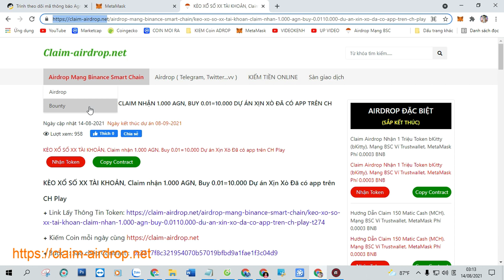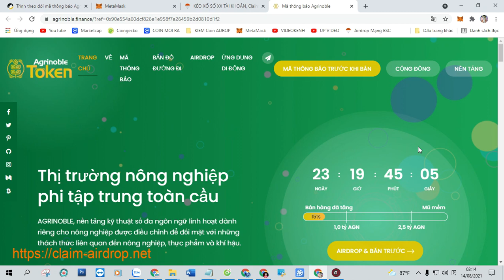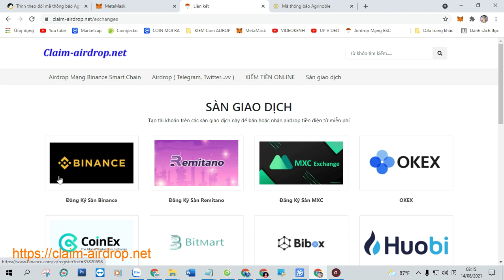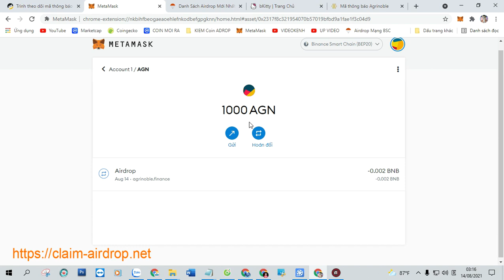KÈO XỔ SỐ XX TÀI KHOẢN, Claim nhận 1.000 AGN, Buy 0.01=10.000 Dự án Xịn Xò Đã có app trên CH Play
+ Bước 1: Sao chép Contract :  0x2317f8c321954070b57019bfbd9a1fae1f3c04d9

+ Bước 2: Truy Cập Web Tại Đây Click ( Claim Airdrop ) Nhận Token